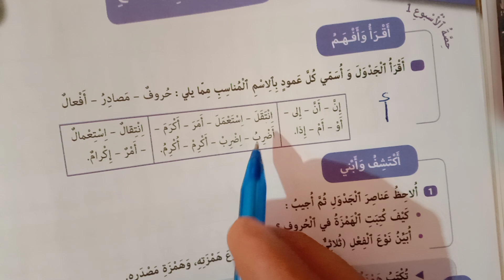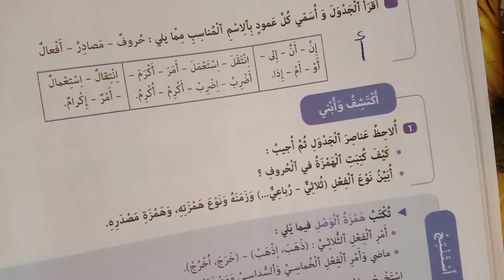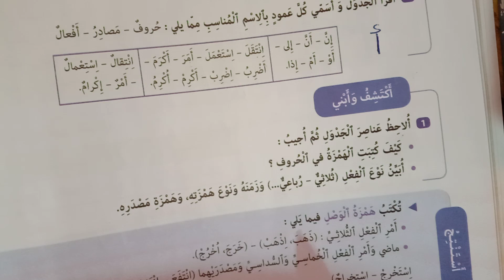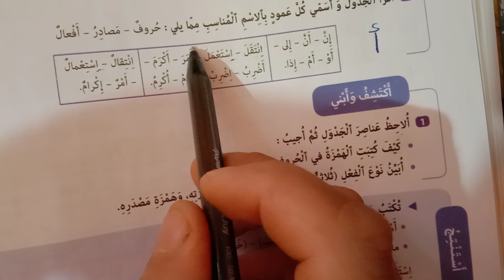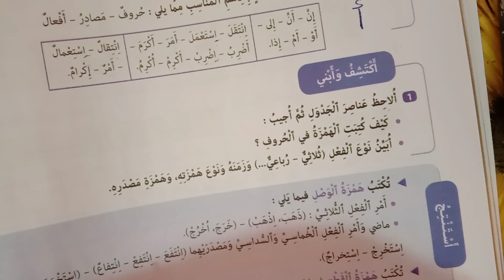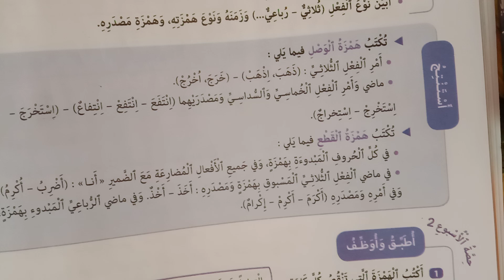همزتا الوصل والقطع للمستويين الخامس والسادس ابتدائي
همزتا الوصل والقطع